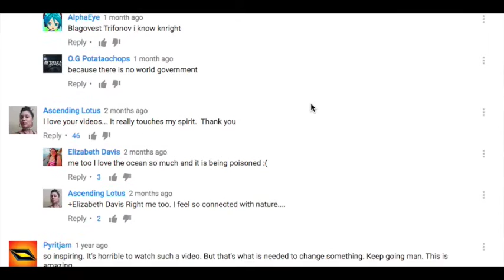Analysis of "Man vs. Earth"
Analyzing "Man vs. Earth" by Prince Ea